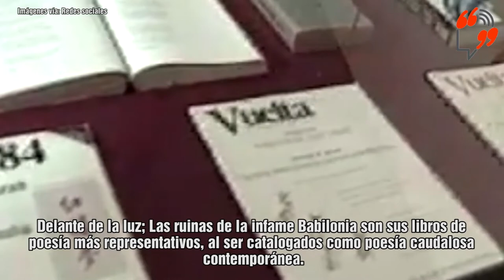Poeta y pintor, Marco Antonio Montes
A 11 años de su partida, recordamos al poeta y pintor, Marco Antonio Montes.